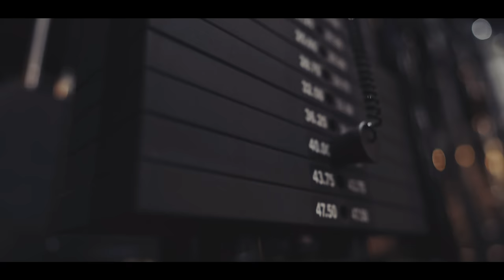CRUZ SE ASSUSTOU COM O TREINO DO HÉRCULES!!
Cruz montou o novo treino do nosso menino hércules, nessa nova fase, hércules irá impressionar muito com sua evolução, acompanhem!